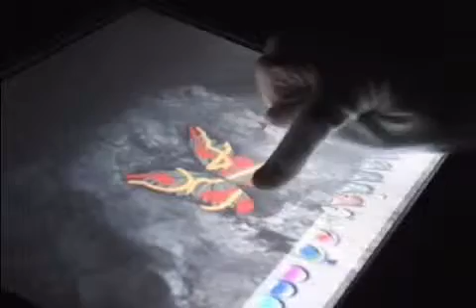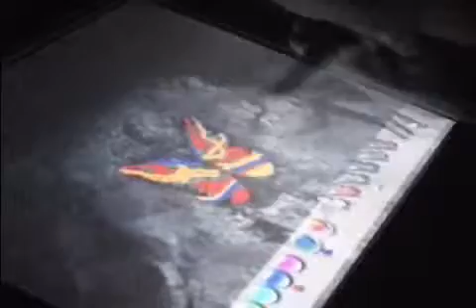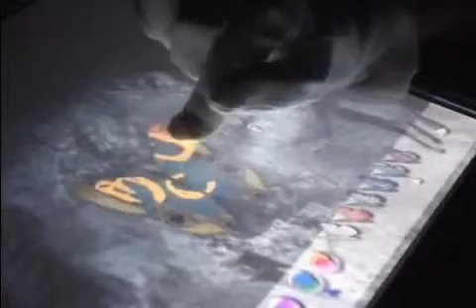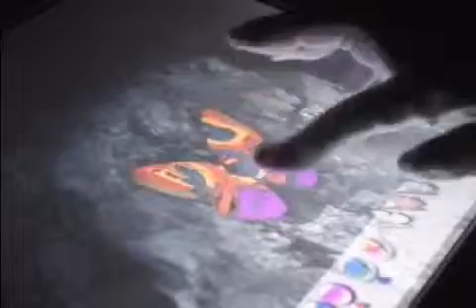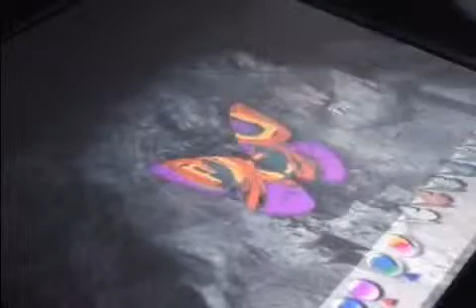創造的虛擬 / Virtual Creation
創作者：林珮淳 / 大型投影裝置  Lin, Pey-Chwen

此作品乃反諷人類一直想藉著各種科技的手法，如電腦軟體、生物科技、虛擬實境、基因改造、克隆技術及人工生命等扮演創造主的角色，以為有了科技就可取代大自然。因此作者創造了一個讓觀眾可以模擬創造者的裝置作品，藉著電腦程式、觸控式螢幕及互動系統，來產生的即時性與互動性的影像，使觀眾得以參與創造蝴蝶的過程而呈現人類的創造慾望。當觀眾走入展場空間內，立即被一巨型的水族箱影像所吸引，而水中有各式各樣的蝴蝶飛舞其中且發出深海的水聲，如沉浸於虛擬的世界裡。而此超現實景像的正前方，立有一裝載觸控螢幕的立體台座，以邀請觀眾成為作品的一部份。觀眾可經由手指去參與繪製現有的蝴蝶圖像而完成整個的創造過程，並且看到所繪製的蝴蝶飛舞到螢幕內時，一種虛擬創造主的情愫油然而生，這是我利用科技(互動系統、電腦程式、動畫影像等)諷刺科技所帶給人類的虛擬慾望與滿足感。

This work satirizes mankinds constant desire, through all manner of scientific and technological means, such as computer software, biotechnology, virtual reality, genetic modification, cloning technology and man-made life, etc., to play the role of lord of creation, thinking that, once he has science and technology developed, he can use it to replace Mother Nature. This is why I created an installation work that would enable the audience to imitate a creator. Immediate and interactive images produced by means of computer applications, such as the computer touch screen and interactive systems, enable the audience to take part in the process of creating butterflies and convey mans creative desires.

When visitors enter the exhibition space, they are attracted by a large image of an aquarium, and there are various butterflies fluttering, making the roars of the deep ocean, as if plunging into a virtual world. There is also a dimensional platform which loaded with a touch screen, right before this scene which is beyond reality, inviting the audience to be part of the work, and by taking part in drawing these images with their own fingers and completing the whole creative process, especially seeing the butterflies that they have drawn fluttering onto the screen, they experience a virtual but sincere feeling of being a creator. This is a metaphor for me as an artist using the latest in technology (interactive systems, computer applications, animated imagery, and so on) to mock the virtual desires and sense of satisfaction that science and technology bring to mankind.